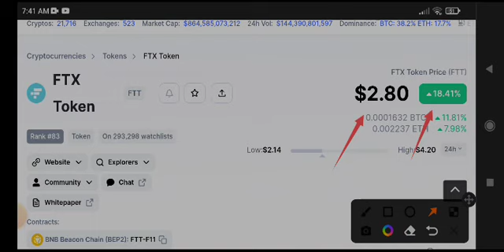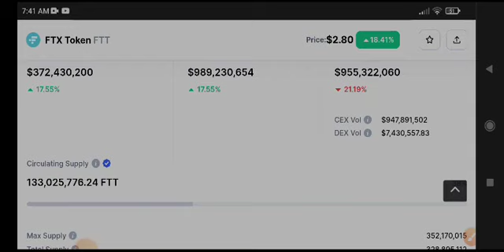FTT Coin Price Prediction! FTT coin News Today